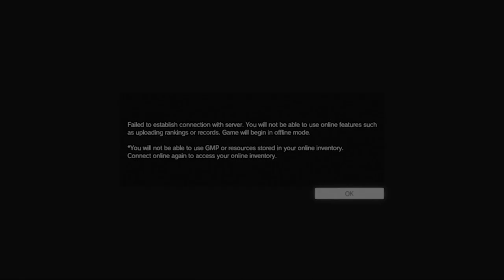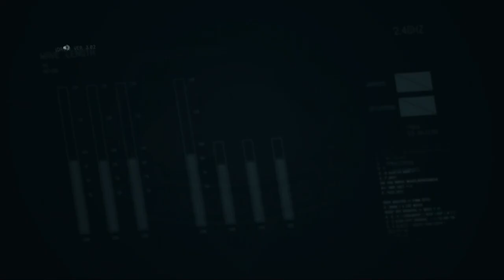Zagrajmy w Metal Gear Solid V The Phantom Pain odc 26 - Głosy [Napisy PL]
W tym odcinku przechodzimy E20 A1 pt. "Głosy" i dokonujemy przerażającego odkrycia.